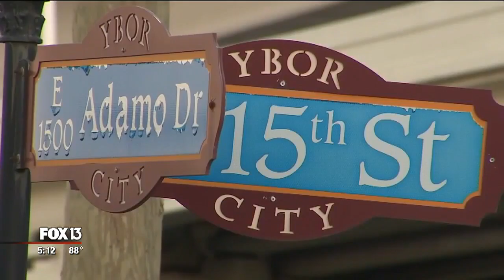If Rays leave St. Pete, city will be ready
The city of St. Petersburg is taking a hard look at how it could use the 86 acres currently occupied by Tropicana Field.

The Rays’ move to Ybor City in Tampa is not a done deal, but if they do move, the city wants to be prepared.